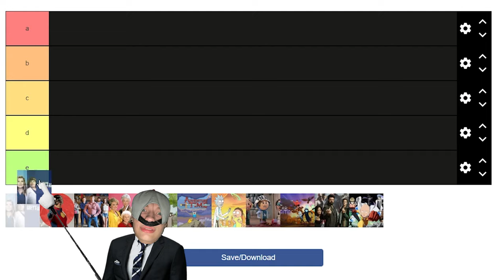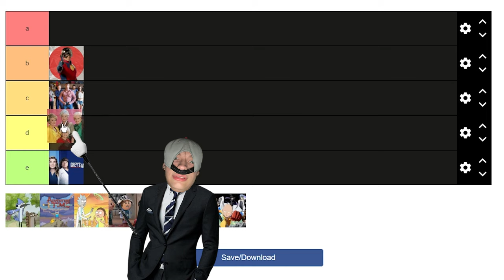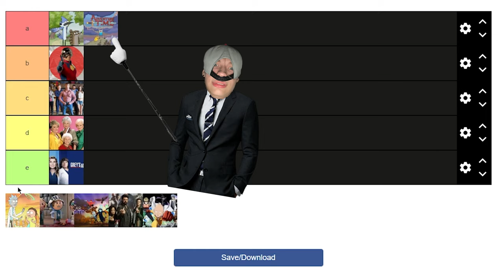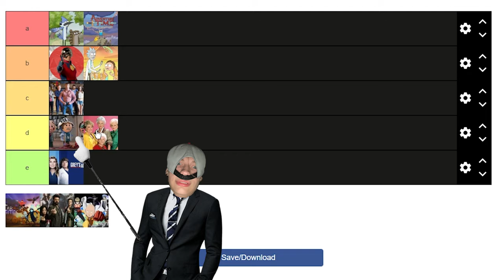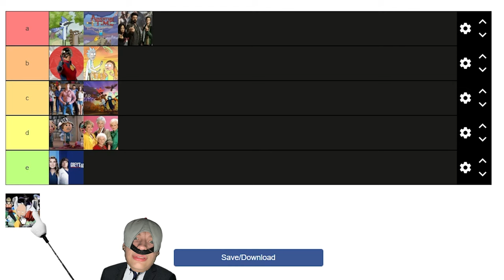Top 10 Shows Of The Year You Wont Believe Exist...